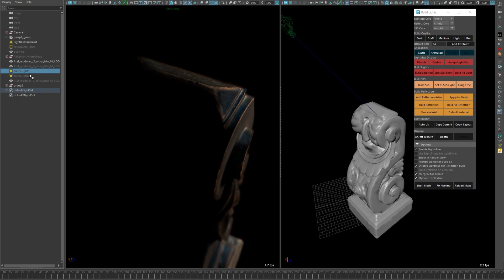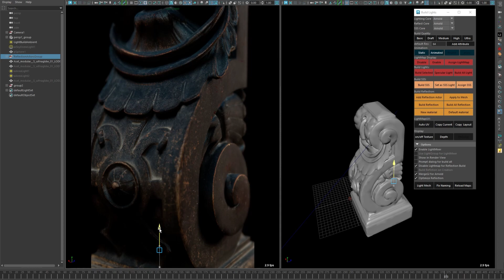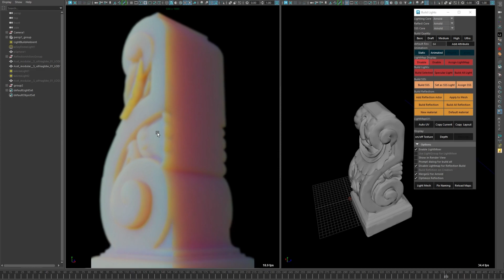X-Ray 3 Test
one of the features that I'm working on for X-Ray 3 is the auto shader conversion from different render engines.
previously even if you were using an Arnold material while baking lights at the end you would need to create and assign a Blinn shader to your mesh and then re-assign all your textures to this new Blinn shader which for some users it wasn't a very friendly method.
in the next X-Ray update, you will be able to create your objects using Arnold shaders and X-Ray will automatically convert them for you, and not only that it will also try to keep the original materials connected to your mesh as well, which means at any time you can just render with Arnold and it will use all of your original shaders.

The Black Friday Sale has started! Save 50% on all products using the code "BlackFriday2022"
as you know all my products are Perpetual, which means if you get one now, you will have it forever.
X-Ray 3 is also a free update for current users